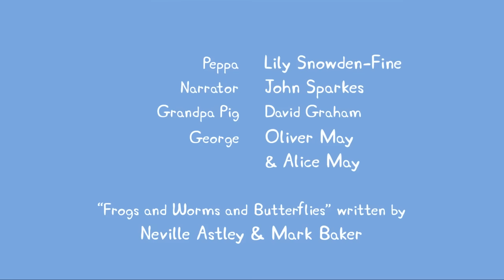Peppa Pig Deutsch ⭐ Im Garten ⭐ Ganze Folgen - Cartoons für Kinder